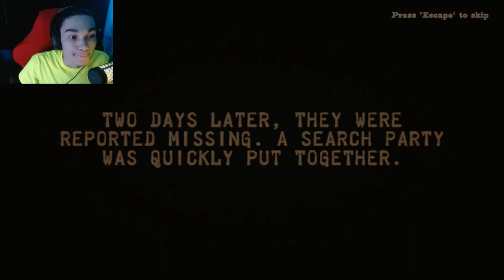SCARY CREATURE LURKING IN THE WOODS | Lurking Darkness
Hello everybody, TheRepublicGamer here and in todays video i will be playing a horror game called Lurking Darkness. I was wondering around in these woods to find out what happen but i am not alone here... Anyways enjoy the video